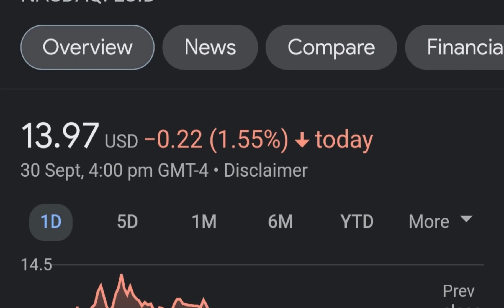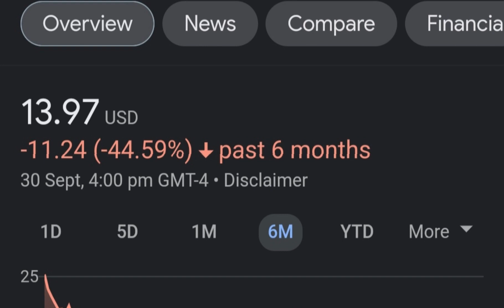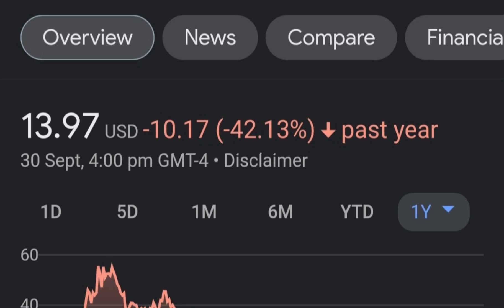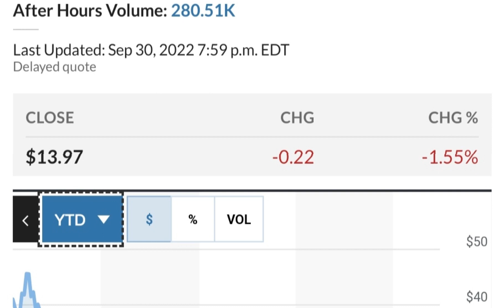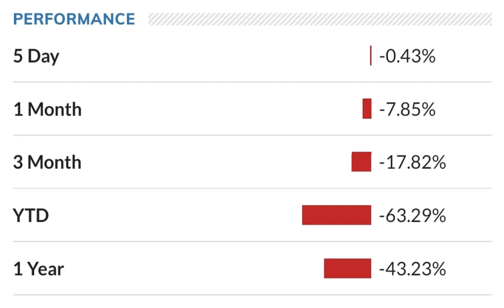LCID Stock Lucid Motors Price Predictions Analysis AND This Changes Everything!